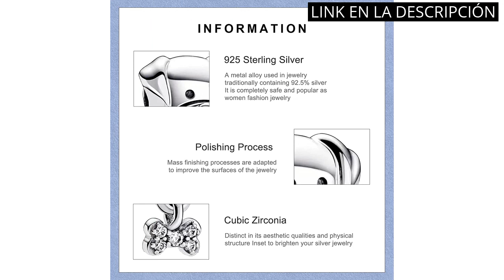【CHARM PANDORA PERRO】Los 6 mejores charms de Pandora con temática de perro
Todos los productos

✋  Aquí están los 6 mejores charms de pandora con temática de perro disponibles en el mercado.

🔽🔽🔽 ENLACES DE COMPRA CHARM PANDORA PERRO 🔽🔽🔽

1) Abalorio Pandora 798825C00 mujer plata

2) Charm Pandora 791872 Brillo Infinito

3) Charm Huella Pandora 798869C00 mujer plata

4) Abalorio Pandora 798844C01 Disney Stitch.

5) RMMY Charm Animal Pet Cat Dog Charm 925 Sterling Silver Pendant Dangle Beads for European Bracelets and Necklaces,Chriatmas Halloween Valentine's Day Birthday Jewelry Gifts for Women & Girls

6) Charm Pandora 798009EN16 perro labrador plata

00:00 - Intro
00:05 - 1) Abalorio Pandora 798825C00 mujer plata...
00:37 - 2) Charm Pandora 791872 Brillo Infinito...
01:11 - 3) Charm Huella Pandora 798869C00 mujer plata...
01:48 - 4) Abalorio Pandora 798844C01 Disney Stitch.
02:16 - 5) RMMY Charm Animal Pet Cat Dog Charm 925...
02:49 - 6) Charm Pandora 798009EN16 perro labrador plata...
03:23 - Outro